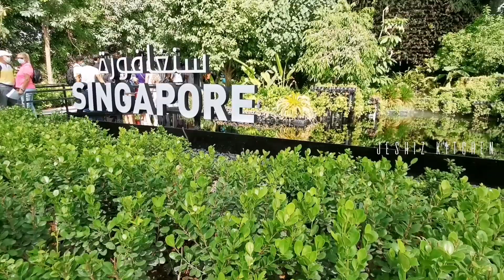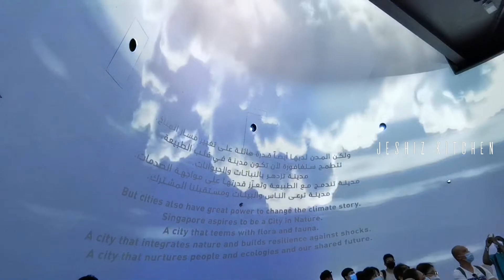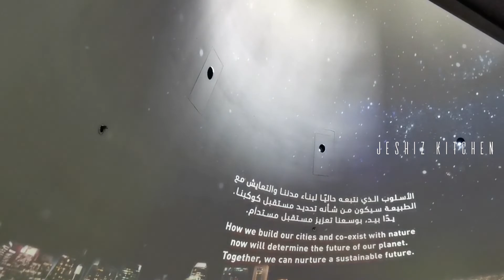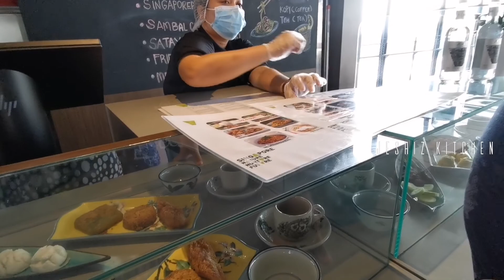Glimpses of expo#25 SINGAPORE PAVILION#expo2020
Glimpses of expo 2020 Singapore pavilion